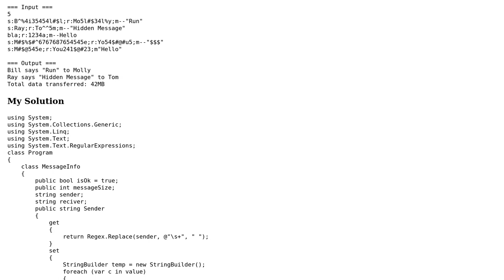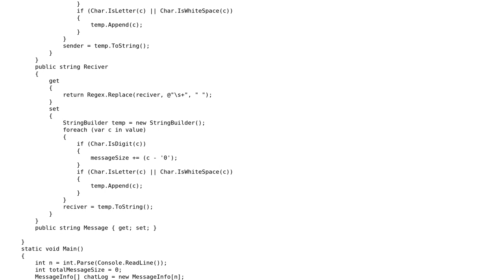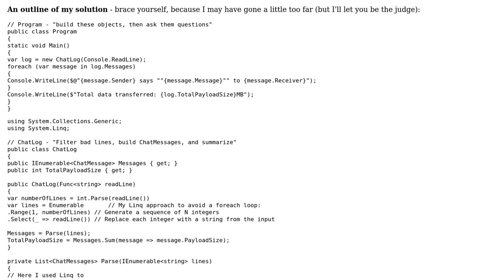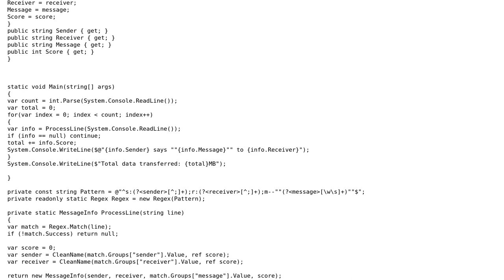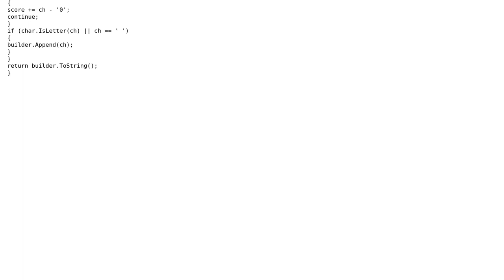Code Review: Data Transfer Task (2 Solutions!!)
Code Review: Data Transfer Task

With thanks & praise to God, and with thanks to the many people who have made this project possible! | Content (except music & images) licensed under CC BY-SA | Music | Images & others | With thanks to user Mountain Gold user benj2240 user AlanT and the Stack Exchange Network Trademarks are property of their respective owners. You are responsible for your own actions.